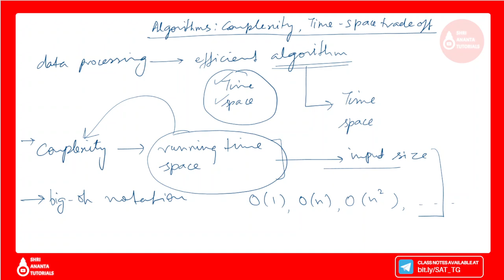Algorithm : Complexity, Time-space trade off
Data Structure Operations with example,